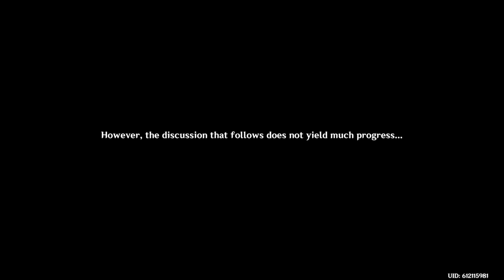Fontaine Story quest episode 6